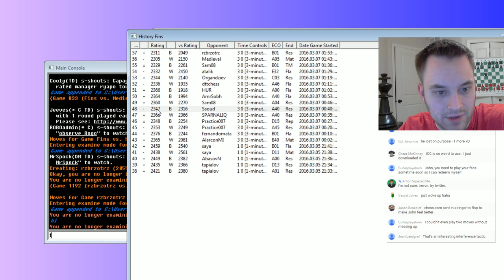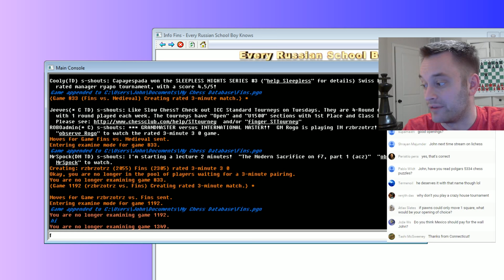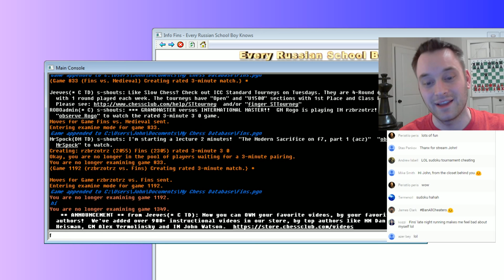Late Night Blitz!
Late night Blitz chess on ICC!

Opponents include: IM Rolando Alarcon, fernandomata, Practice007, SPARNALIQ, Saoud, Sam08, AmrSobh, HUR, dttchess, Organdziev, GM Suat Atalik, Medieval (arghhh!!!), and IM Aco Alvir.

Final score: 8 wins, 5 losses, 2 draws.